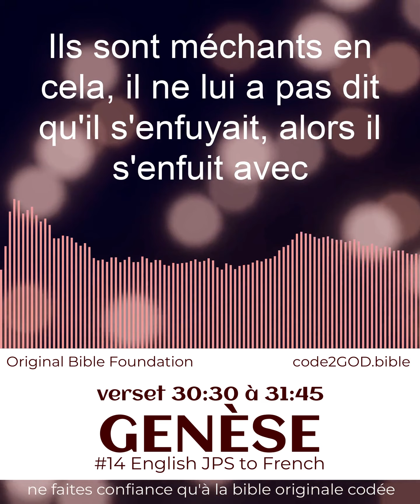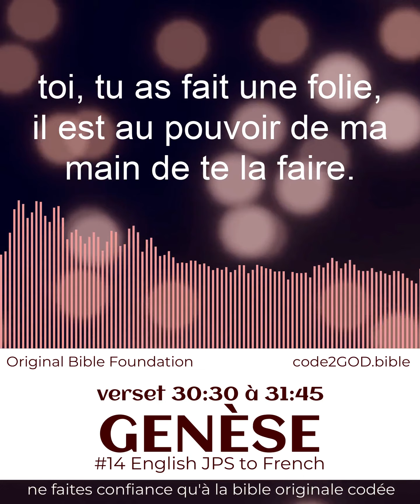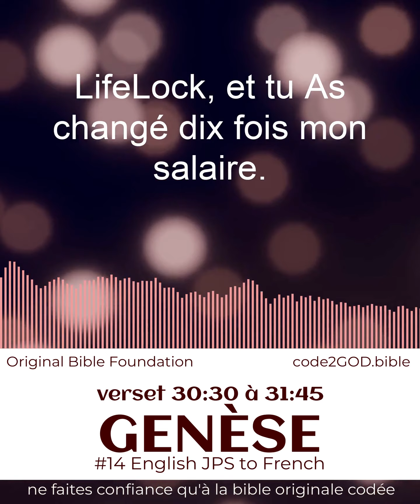Genèse #14 verset 30:30 à 31:45 🦋 Lecture pacifique de la Bible pour la prière bénie des Écritures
Rapprochez-vous de 2 DIEU ~ *AIMER DIEU SANS RELIGION* ~ directement de 2 DIEU. 🦋 Profitez d'une lecture puissante mais paisible de versets bibliques avec des sons *méditatifs premium*. Regardez-le pendant que vous *priez* ou écoutez la Bible pendant que vous conduisez, et sentez la puissance de DIEU rendre votre vie meilleure.
(Traduit de l'anglais)

🦋 Tout en écoutant la lecture de la Bible, vous pouvez trouver des solutions aux problèmes de votre vie en apprenant de la sagesse des paraboles de la Bible.

🦋 Vous pouvez désormais *lire en parallèle* pour mieux comprendre DIEU, directement, sans compter sur une explication religieuse. Vous pouvez *approcher DIEU directement* lorsque vous écoutez quotidiennement les écritures bibliques.

🦋 La lecture paisible de la Bible et la musique vous aideront à méditer pour trouver *la paix intérieure* déjà existante en vous. En même temps, ces vidéos vous remonteront le moral et vous enrichiront de pouvoirs inspirés et divins pour *réussir dans la vie* et augmenter le bonheur.

🦋 Cette série de vidéos de lecture pacifique de la Bible est *votre porte-bonheur* pour une méditation, une lecture et une musique PUISSANTES.

🦋 Présenté par l'ORIGINAL BIBLE FOUNDATION scientifique non religieuse à but non lucratif 501c3 et Don Juravin (Holy Land Man et inventeur du système de décodage de la Bible code2GOD).

*QU'EST-CE QUE LA BIBLE ORIGINALE?*
Nous avons découvert que la Bible originale (en hébreu) a été créée par DIEU, car elle est encodée avec des messages à l'humanité sur 4 niveaux différents. La Bible originale est restée inchangée : 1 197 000 millions de lettres hébraïques, 305 490 mots, 23 206 versets, 929 chapitres, dans 39 livres. Chacune des 22 lettres hébraïques est codée avec deux nombres uniques entre 1 et 510. En conséquence, chaque mot ou verset est codé avec une signification. La Bible originale est la source mondiale de 724 livres mal traduits par l'homme qui n'ont pas le code, comme KJV.

*QU'EST-CE QUE code2GOD?*
Chacune des 22 lettres hébraïques bibliques est codée avec deux nombres uniques entre 1 et 510. Par conséquent, chaque mot de la Bible originale est codé avec une valeur numérique et une signification. Le système breveté code2GOD comprend 32 méthodes mathématiques qui décodent les messages de DIEU à l'humanité à partir de la Bible originale. Il a été inventé par Don Karl Juravin. Les résultats fournissent des réponses aux questions les plus recherchées de la vie telles que : "Quel est notre but dans la vie ?", "Qu'y a-t-il après la mort ?" ou, "Comment maximiser la vie?"

Genèse, hébreu Bereshit ("Au commencement"), le premier livre de la Bible. Son nom dérive des premiers mots : « Au commencement… ». La Genèse raconte l'histoire primitive du monde (chapitres 1 à 11) et l'histoire patriarcale du peuple israélite (chapitres 12 à 50). L'histoire primitive comprend les histoires familières de la Création, du Jardin d'Eden, de Caïn et d'Abel, de Noé et du Déluge et de la Tour de Babel. L'histoire patriarcale commence par la promesse divine faite à Abraham que "je ferai de toi une grande nation" (12:2) et raconte les histoires d'Abraham (chapitres 12-25) et de ses descendants : Isaac et ses fils jumeaux Jacob et Esaü (chapitres 26-36) et la famille de Jacob, le personnage principal étant Joseph (chapitres 37-50), dont l'histoire raconte comment les Israélites sont arrivés en Égypte. Les chercheurs ont identifié trois traditions littéraires dans la Genèse, comme dans le Deutéronome, généralement identifiées comme les souches Yahwist, Elohist et Priestly. La souche yahwiste, ainsi appelée parce qu'elle utilisait le nom Yahweh (Jéhovah) pour Dieu, est une interprétation judéenne de l'histoire sacrée, peut-être écrite dès 950 avant notre ère. La souche élohiste, qui désigne Dieu comme Elohim, est traçable jusqu'au royaume du nord d'Israël et a été écrite entre 900 et 700 avant notre ère.

*Version originale de la Bible VS King James (KJV)*
Alors que la Bible originale a été créée par DIEU et est codée avec des messages à l'humanité à quatre niveaux différents, toute traduction humaine devient simplement une «histoire de la Bible» écrite sur la base d'une compréhension et d'une interprétation humaines de la Bible hébraïque originale codée complexe. Étant donné que seules les lettres, les mots et les paraboles hébraïques sont intégrés au code, toute traduction perdra tout message divin et deviendra simplement une histoire, telle qu'elle est comprise par un simple humain.